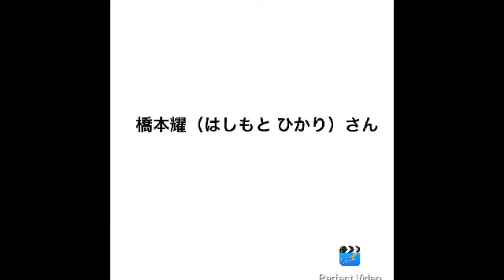橋本耀（はしもと ひかり）さんお誕生日おめでとうございます